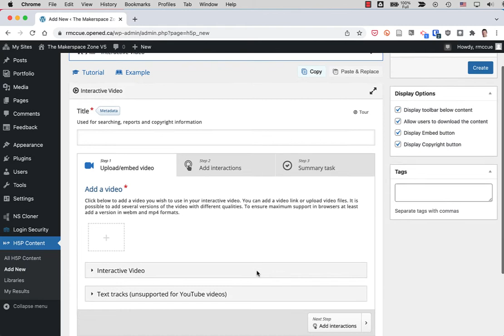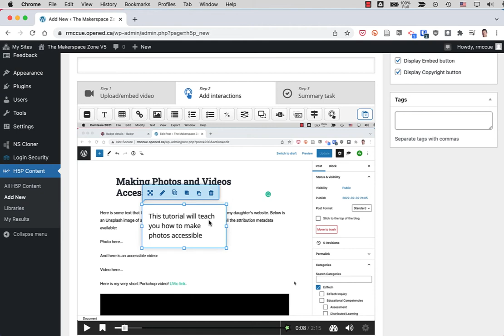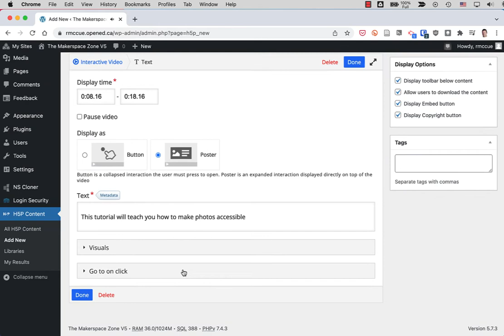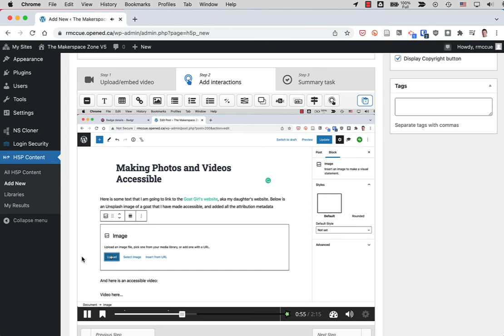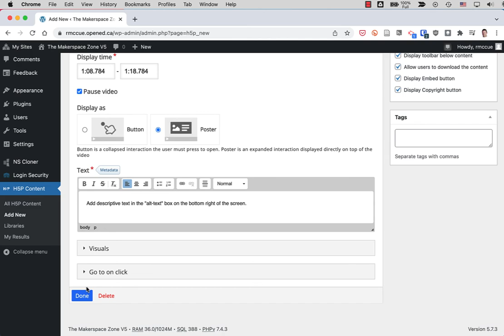Make videos uploaded to a WordPress website accessible with H5P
This video walks you through the steps of making a video uploaded to a WordPress website accessible using the H5P plugin.